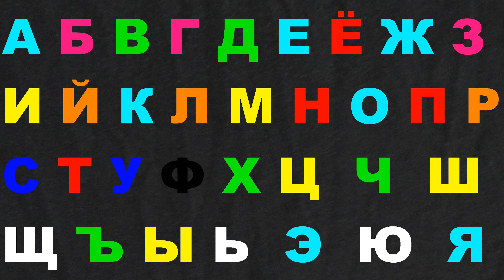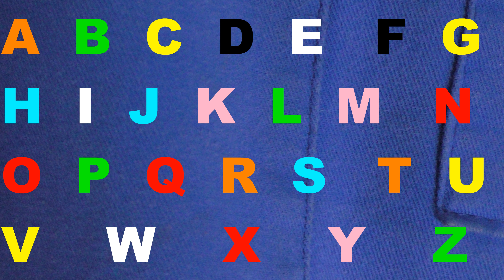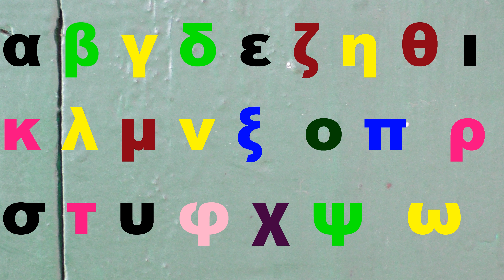Alphabet lore Good song Italian, Korean, Spanish, English, Greek 545